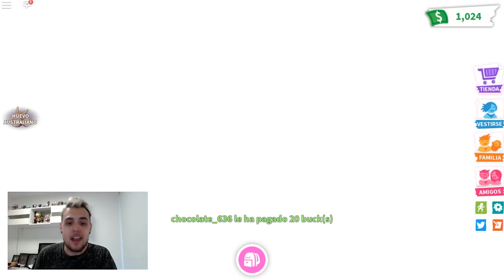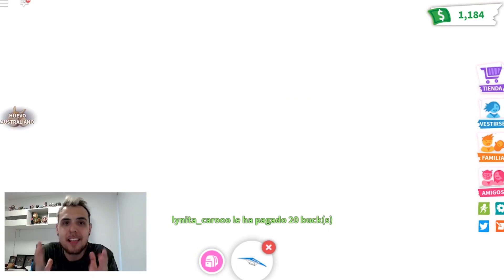NUEVOS ACCESORIOS PARA MASCOTAS EN ADOPT ME GRATIS | PERSONALIZA TU MASCOTA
EN ESTE NUEVO VIDEO DE ADOPT ME EN ROBLOX, HABLAMOS SOBRE LOS NUEVOS ACCESORIOS PARA MASCOTAS DE ADOPT ME!!

↘️ ABRIR ↙️